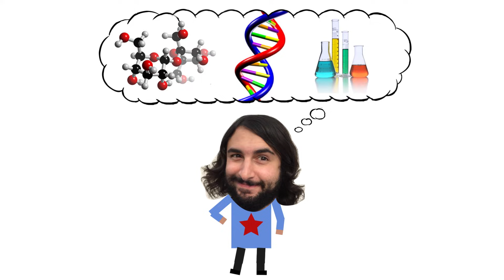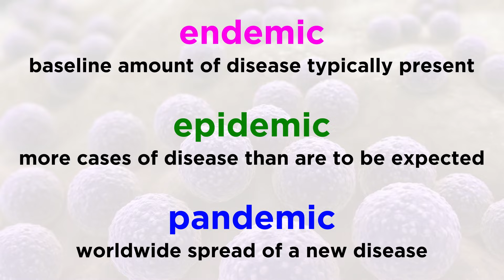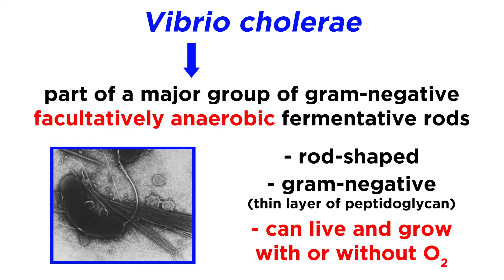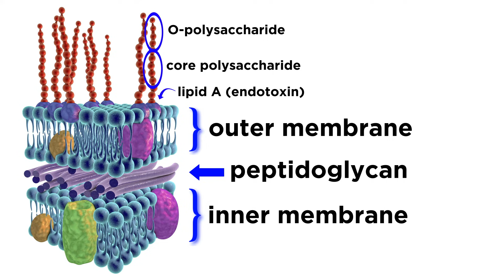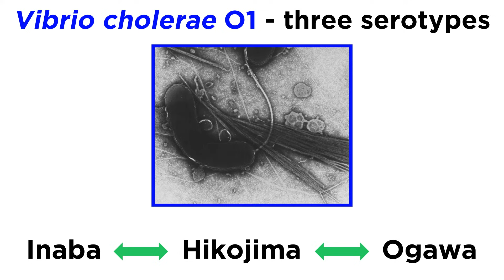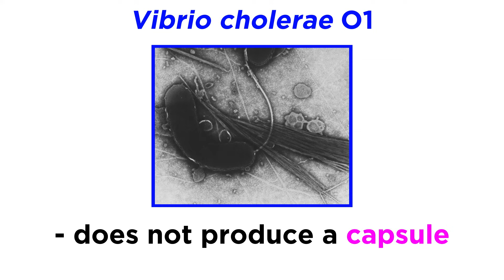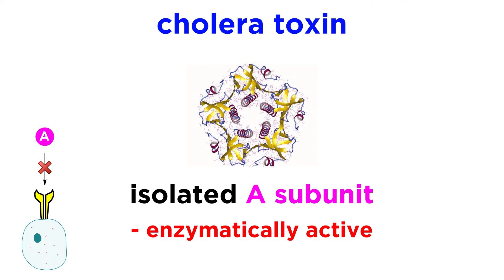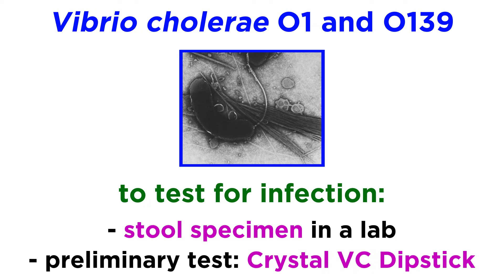Cholera: Vibrio cholerae O1 and O139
What is cholera exactly? Believe it or not, this disease isn't gone, it's still an issue in various parts of the world. It's caused by Vibrio cholerae, and in particular two serotypes of this bacterium. Let's get some details!

Script by Kellie Vinal